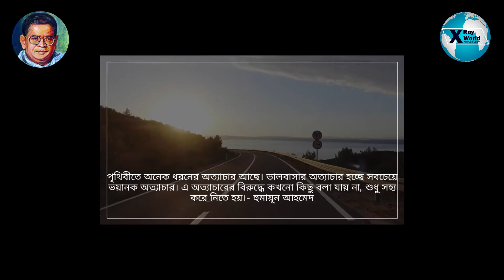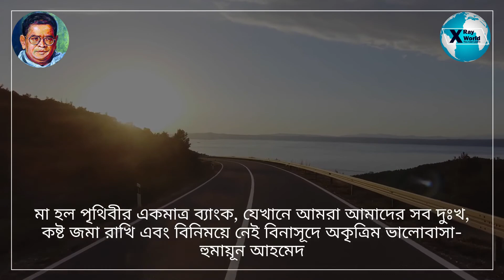হুমায়ুন আহমেদ সেরা ১০টি উক্তি || Humayun Ahmed Top 10 Quotes